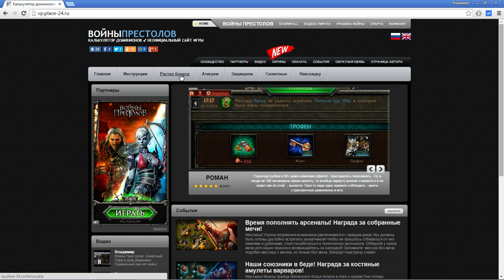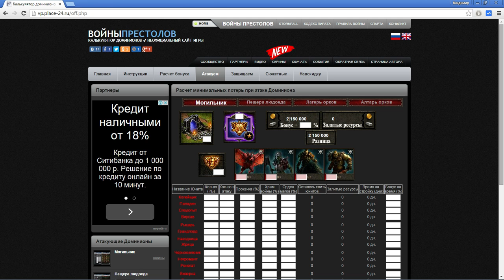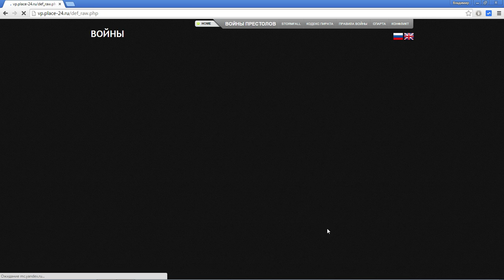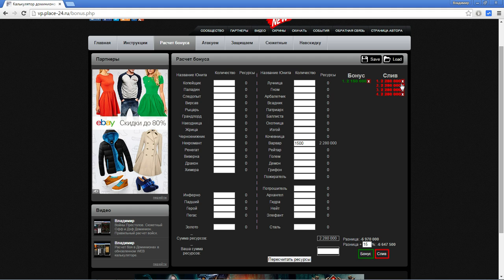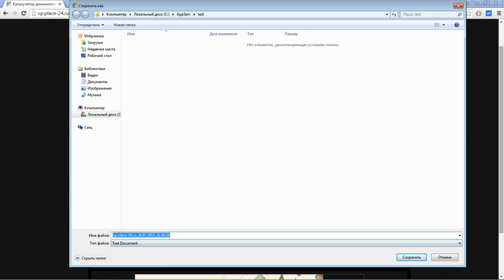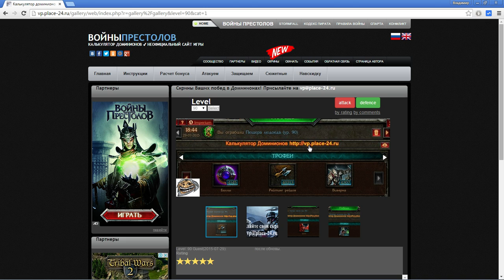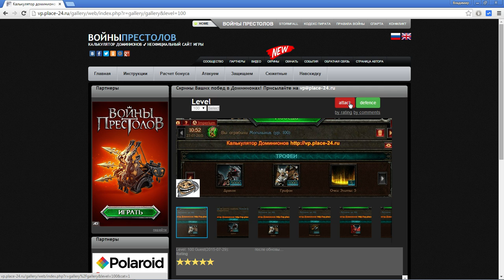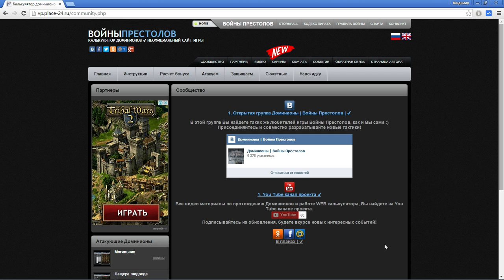Простой расчет бонусов и слива в обновленном Web калькуляторе.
Без дополнительных программ, прямо на сайте можно в несколько кликов сделать точный расчет! Добавлено сохранение всех расчетов и сделан новый раздел "Скрины", в котором, Вы можете сравнить получаемые призы.

Делитесь впечатлениями в комментариях.